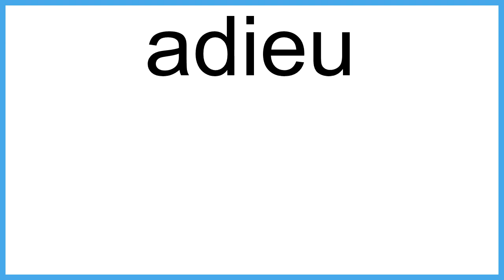adieu The New English Dictionary meaning | Vocabulary for Kids | Children's Dictionary